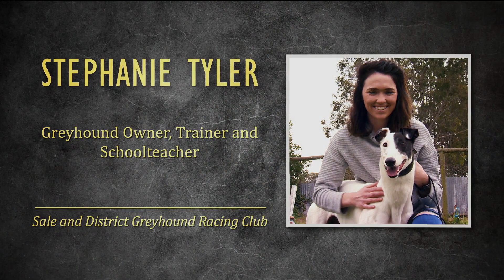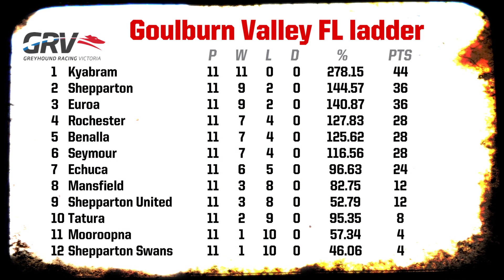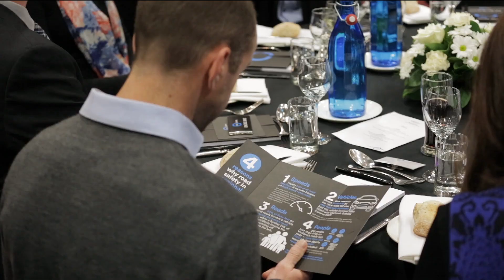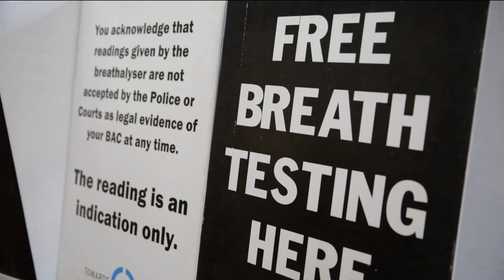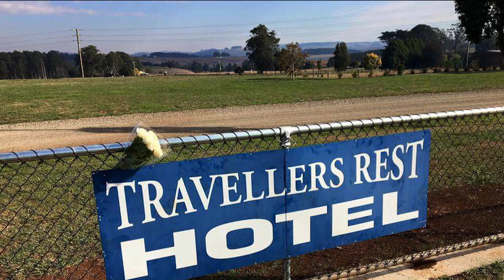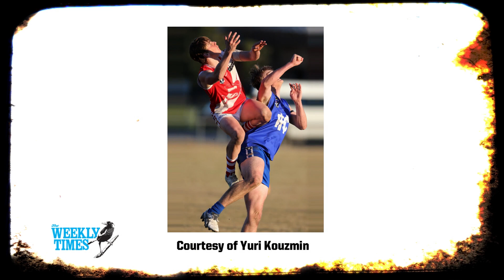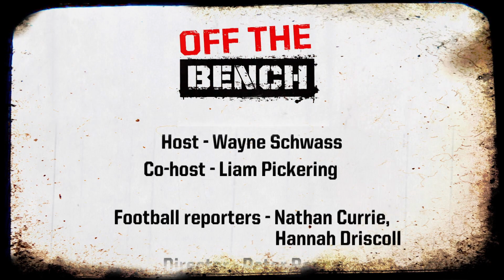Off the Bench (2017) - Episode 2 (6/7/17)